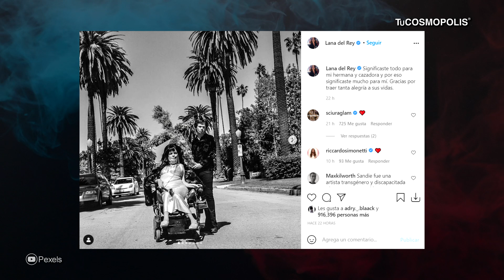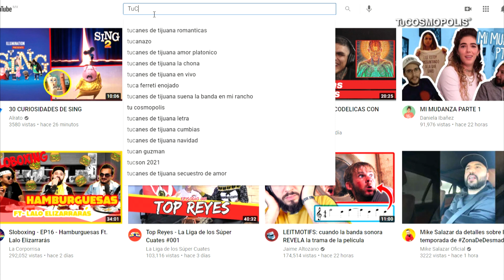El INTERNET está de LUTO: ADIÓS a OBEDECE a la MORSA